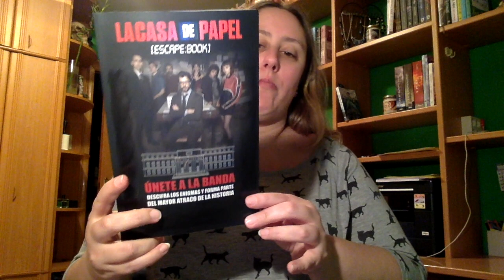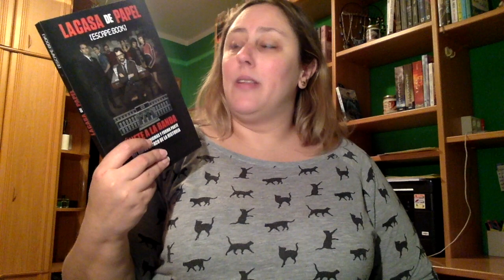Review La casa de papel Escape book